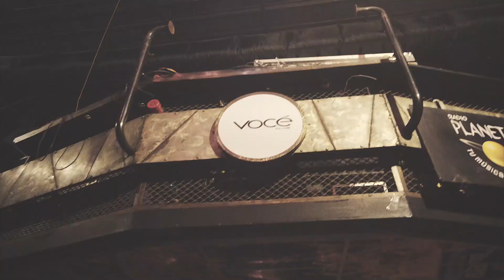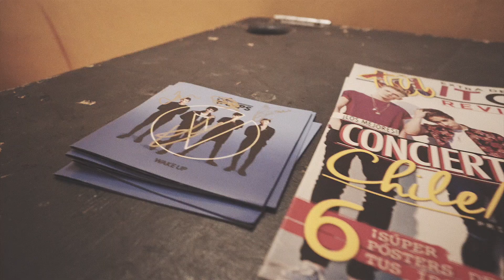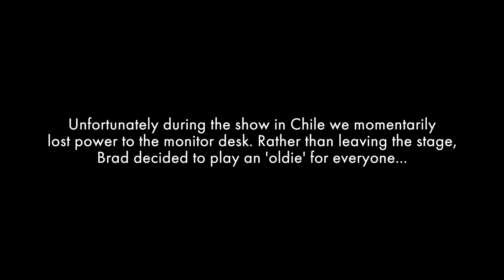Episode 7 - Vamps World Tour 2016 (Rest your Love , Cheater & Shout About It)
Join us for episode 7 on our World Tour Series.

Our new album 'Wake Up' is OUT NOW!!!

For more news on our up coming 'Wake Up' tour and our 2016 World Tour dates please visit our all new